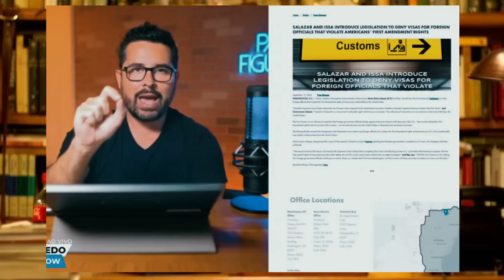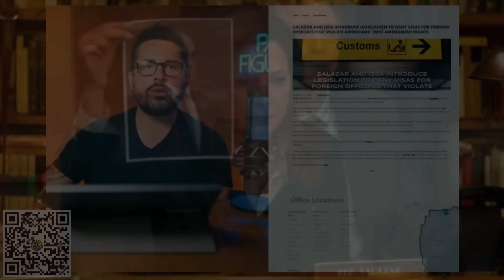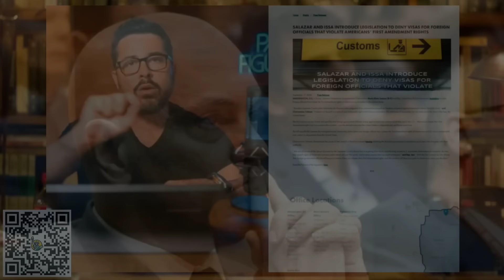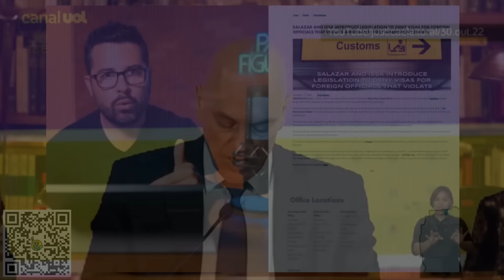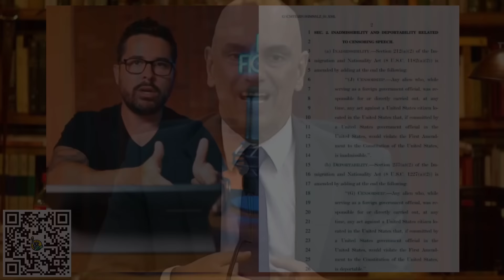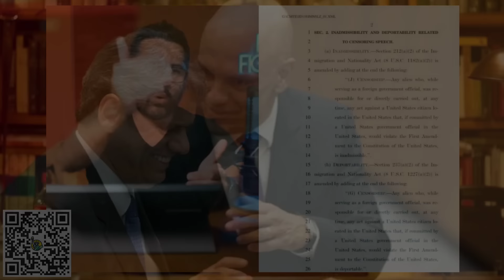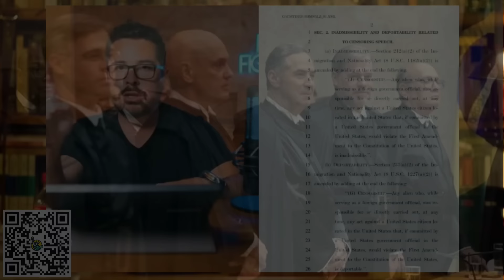O JOGO VIROU 🚨 Moraes PROIBIDO de entrar nos EUA e agora? Vai sobrar até pro Lira e Pacheco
Aposte com quem aposta na liberdade 🗽